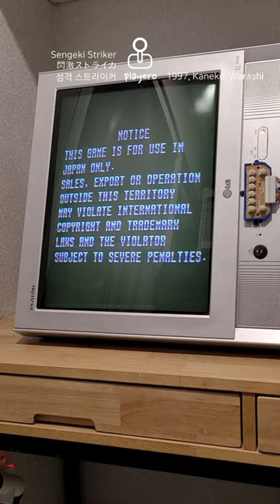Sengeki Striker / 閃激ストライカ / 섬격 스트라이커 - 1997, Kaneko, Warashi アーケードゲーム基板